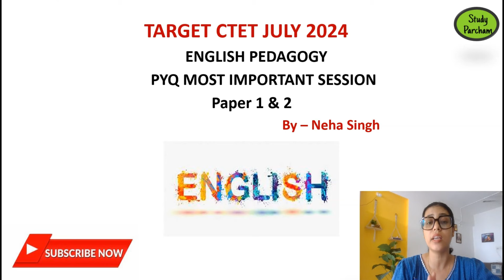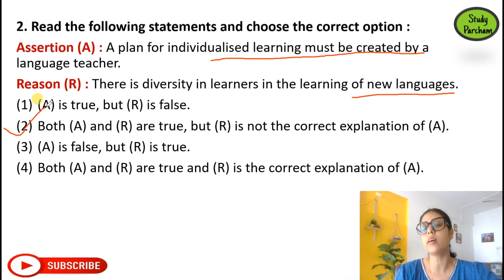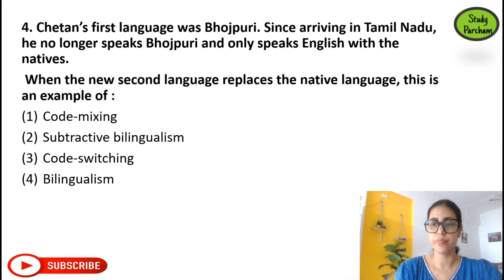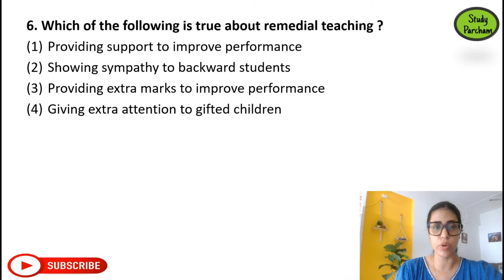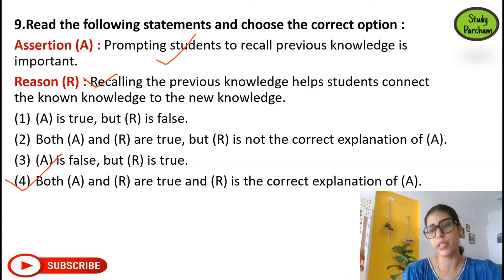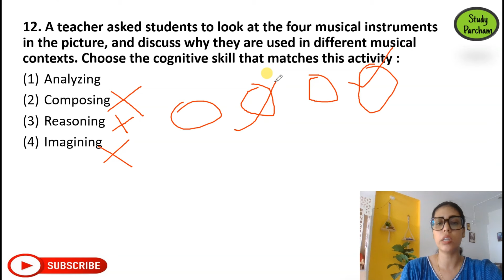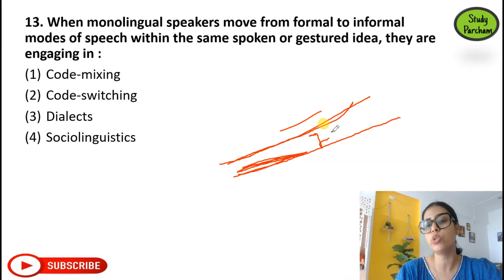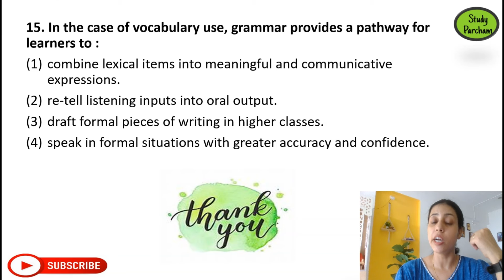English Pedagogy II CTET JULY 2024 II PYQ Important Session 2 II Target 15/15 II By - Neha Singh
join me, Neha Singh, for a complete guide to English pedagogy for the CTET July 2024 exam! In this class, we'll cover all the important topics related to language acquisition and learning strategies. Don't miss out on this helpful session for English teachers!
In this video we will discuss about English Pedagogy  for all teaching exam.
Topic -  English pedagogy PYQ paper 2 important session 2